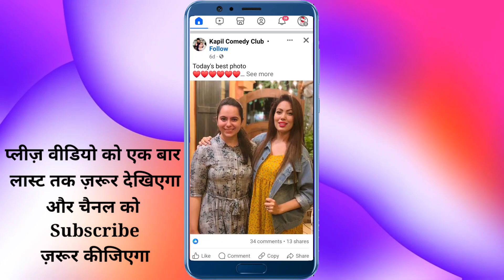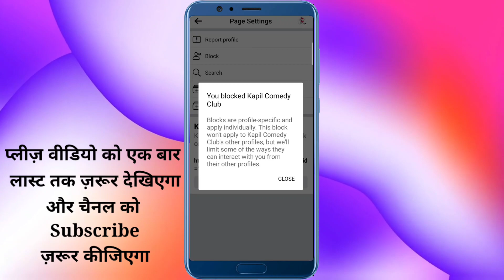facebook par kisi ko bhi block kaise kare | facebook pe kisi ko bhi block kaise kare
facebook me kisi ko block kaise kare
facebook me kisi ko block kaise nikale
facebook me kisi ko block ko unblock kaise kare

Related Search :-

How to block and unblock any friend on Facebook
How to block Facebook friend on Facebook
How to unblock Facebook friend on Facebook
Facebook friend ko block kaise kare
Facebook friend ko unblock kaise kare
How to unblock yourself on Facebook
Facebook me khud ko unblock kaise kare
Unblock from friends fb account
Fb me khud ko kare unblock
Unblock myself on Facebook
Unblock on Facebook
How to unblock myself on Facebook
fb me unblock kaise ho
facebook pe block ko unblock kaise kare,